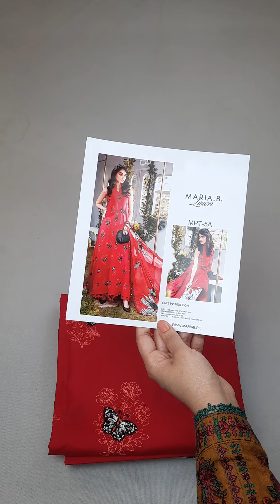Maria B Mprints Lawn MPT-2105A | Master Replica | Ladylike Dresses PK | Designer Lawn | Summer Lawn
73-Rose Commercial, Park View City

Google Reviews